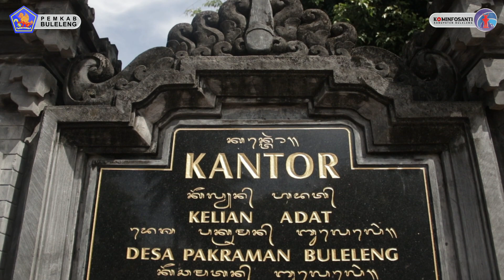Persiapan Desa Adat Buleleng Menyambut Bulan Bahasa 2023